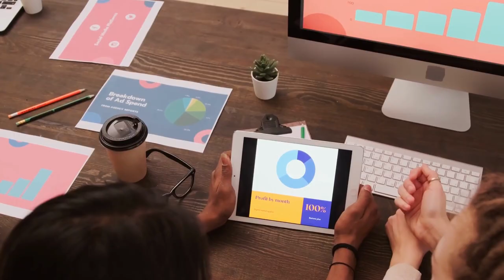Why Your Design Business Is Really A Video Game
Ready for your free 1-1 consult?

- Patrick